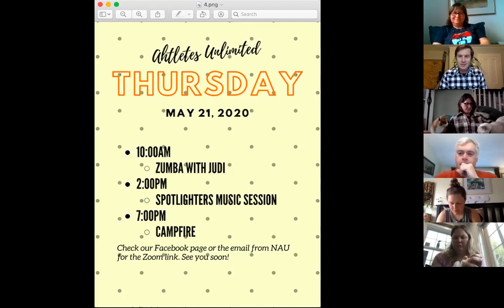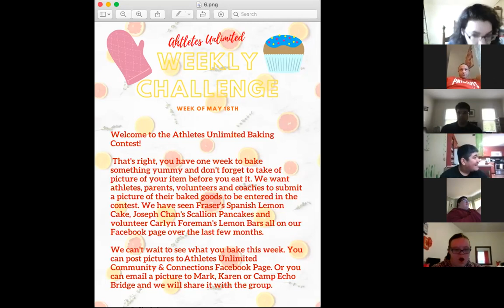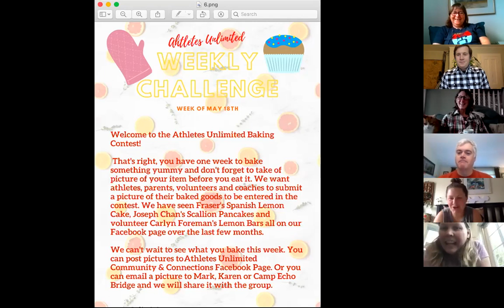Coffee with Andy (May 18)